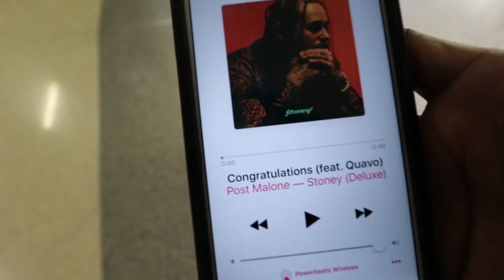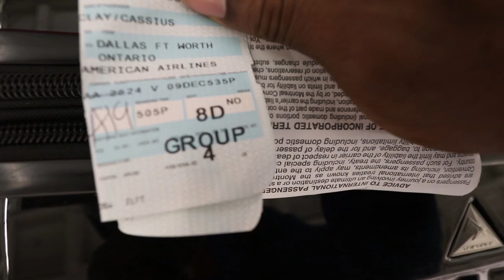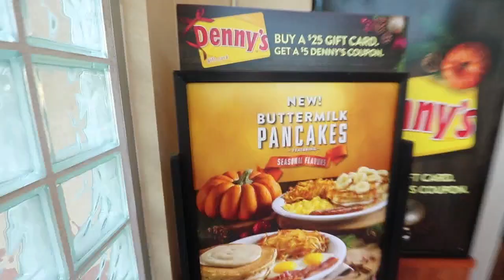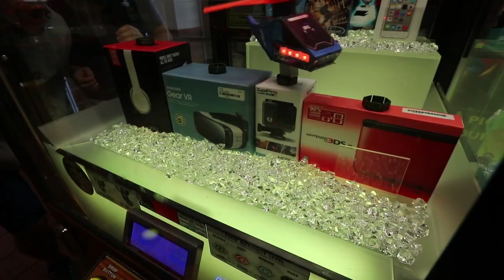INDOOR SKYDIVING! SURPRISE VISITING YOUTUBERS AT THEIR DOOR!